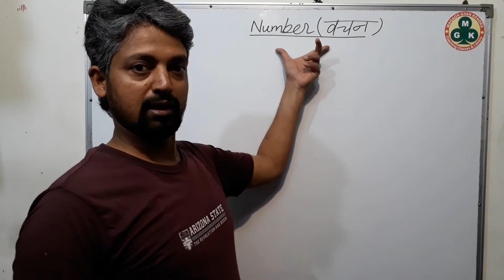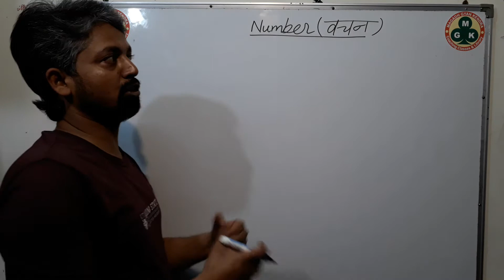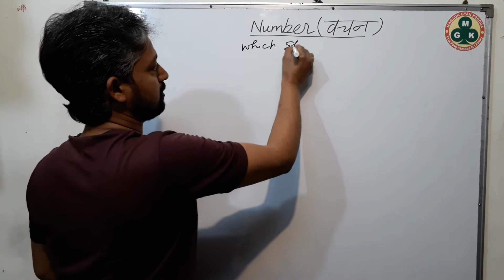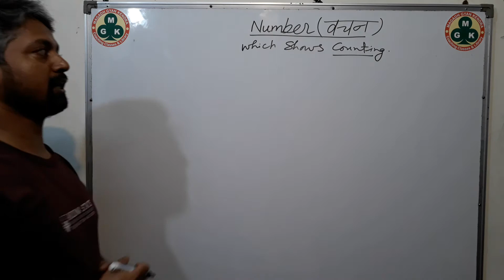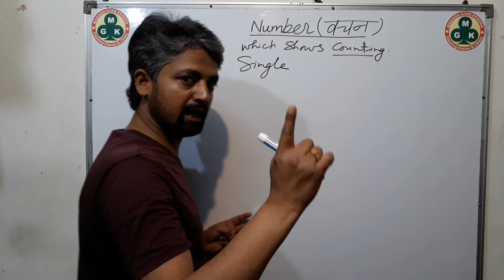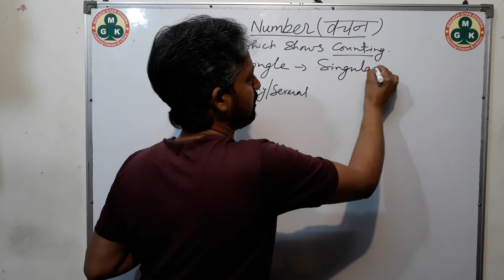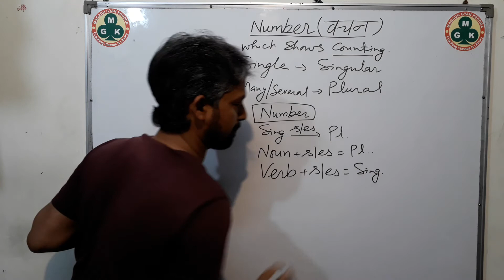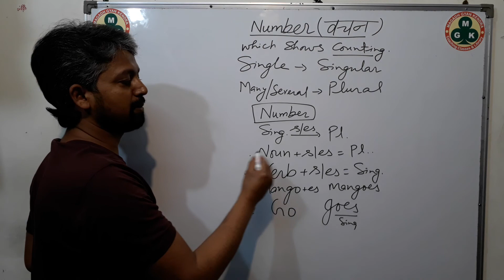Number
Video by Magadh Gyan Kendra-TM